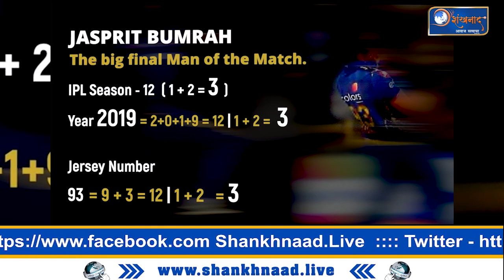Shankhnaad Special | अशक्य वाटणारे क्रिकेट भाकीत अंकज्योतिष शास्त्रा नुसार करता येतात का ???